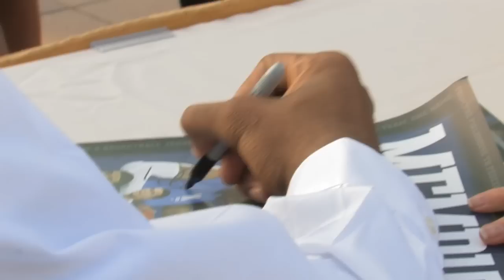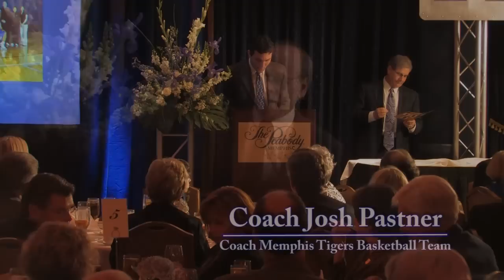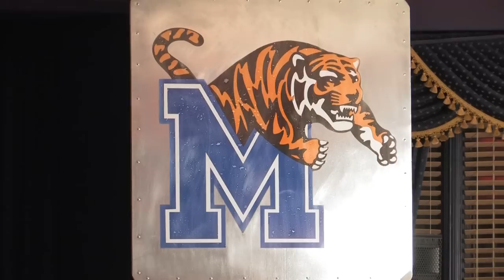Memphis Rebounders' Tiger Basketball Banquet 2010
The Memphis tiger booster club's award and appreciation banquet for the 2010 tiger basketball team.